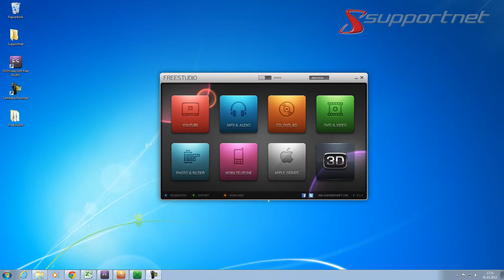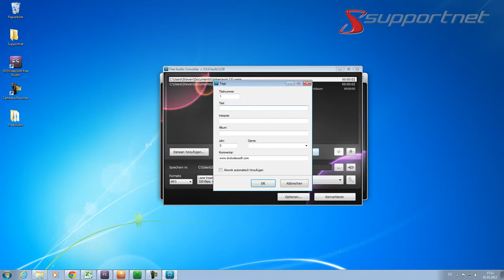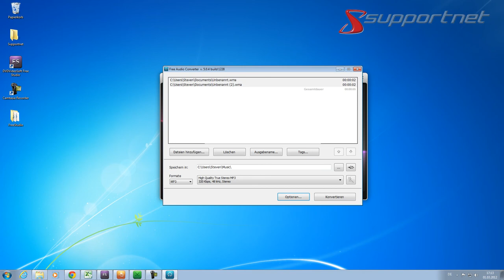DVDVideoSoft Freestudio - Audio Converter. Supportnet Tipp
Hier zeigen wir euch das Tool Audio Converter aus dem Software Packet Freestudio der Firma "DVDVideosoft". Mit diesem Tool ist es möglich verschiedenste Audioformate, von MP3 bis Wav in viele verschiedene Formate umzuwandeln.